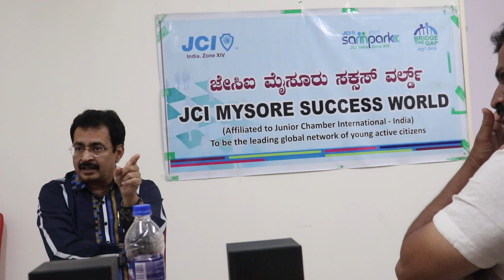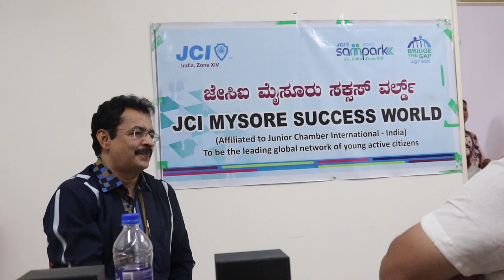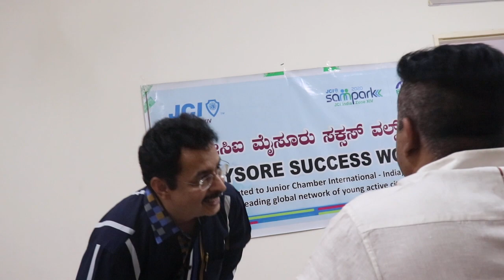Interaction with Jaycees & Senior Jaycees